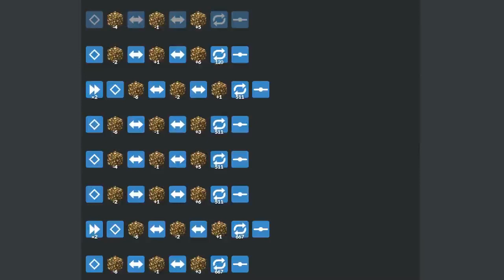$30 song that repeats the same sound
Song that repeats the same sound (or 同じ音を繰り返すだけの曲,) but it's recreated in thirtydollarwebsite. This is the updated version.

When I realized I could render audio individually, I also realized I can split the sequence into three parts, which is exactly what I did to simulate the audio. Unfortunately this did not reduce visual lag, but optimizing the audio allowed me to reduce additional lag frames.

As for the sequence itself, the loop counts for the last four beats had to be lowered since the BPM caps out at 20K. This should (for the most part) stay in sync with a 120 BPM metronome.